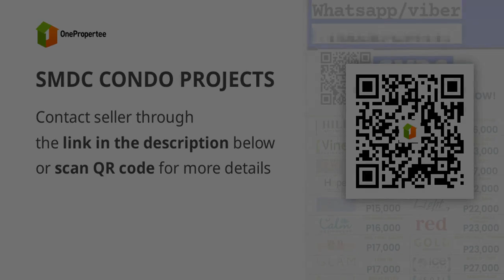SMDC CONDO PROJECTS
Condominium/Apartment Type: Residential Condominium
Number of Bedrooms: 1
Number of Bathrooms: 1
Unit Size in sqm: 26 sqm.